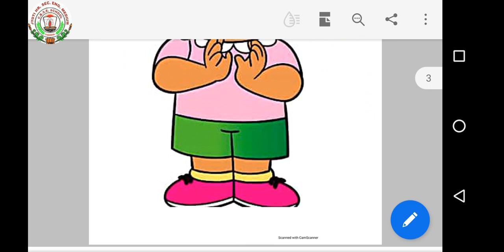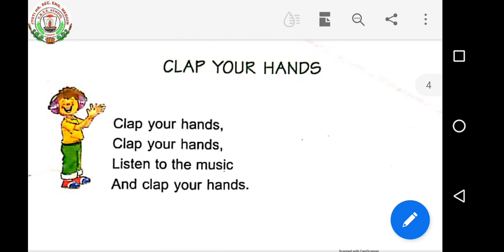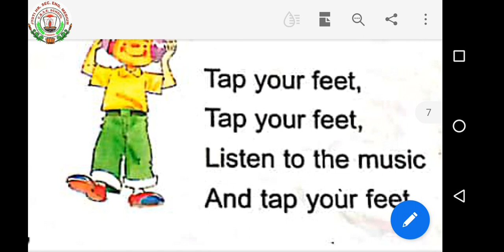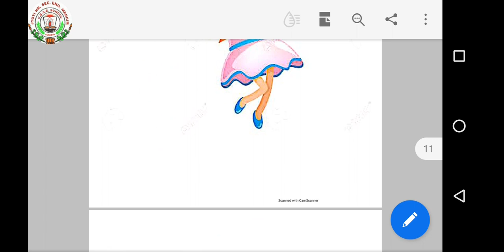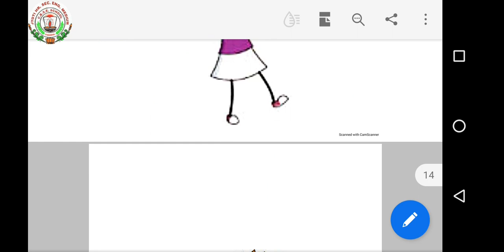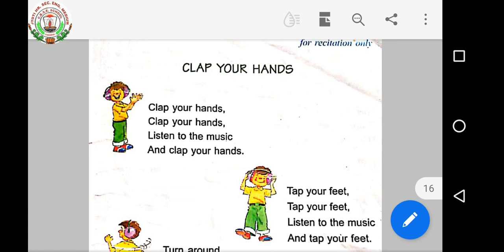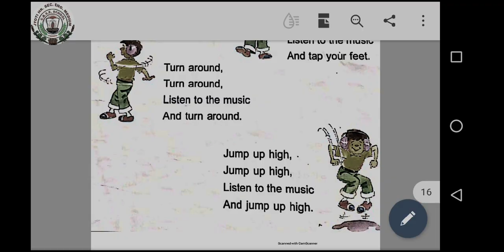29more1eng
Part 2